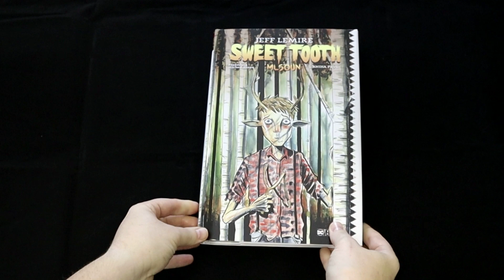SWEET TOOTH - Mlsoun - Vnitřek komiksu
Před sedmi lety se jako lesní požár rozšířila nákaza a zabila miliardy lidí. Jediné děti, které se od té doby rodí, patří k nové rase hybridů člověka a zvířat. Jedním z nich je i Gus, milý chlapec se sklonem k mlsání a jeleními rysy.
Na děti, jako je Gus, je však vypsaná odměna. Když se v jeho odlehlém lesním domově objeví krutí lovci, zachrání Guse záhadný násilník jménem Jepperd. Hromotlucký tulák Gusovi slíbí, že ho odvede do rezervace, bájného bezpečného přístavu pro hybridní děti.
Jak jejich protloukání novým a nebezpečným americkým pohraničím asi dopadne: zkazí Jepperd chlapce, kterého překřtil na „Mlsouna“, nebo se ho Gusovi podaří prostřednictvím svého srdce změnit?

MLSOUN se scénářem a kresbou nesmírně talentovaného Jeffa Lemirea je napínavý příběh o přežití v post-apokalyptické Americe – o přátelstvích, navázaných za tragických podmínek, a o lidském dobru a zlu. První ze tří vázaných knih obsahuje původní sešity Sweet Tooth č. 1–12, doplněné o dosud nezveřejněné náčrty a předmluvu od známého herce Michaela Sheena (Underworld, Duel Frost/Nixon, seriál Dobrá znamení).